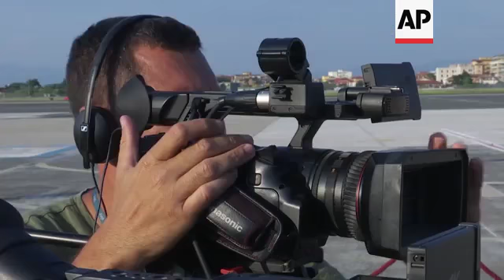Italy's defence minister comments after Libya visit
(24 Jul 2018) Italy is "ready to cooperate" with Libya to secure its borders and improve stability in the country, the Italian Defence Minister said on Tuesday.
Elisabetta Trenta made the remarks in Rome upon her return from a one-day trip to Libya where she met with local authorities.
The new Italian government has been advocating an anti-migrant line and launched a crackdown on migration.
Interior Minister Matteo Salvini, head of an anti-migrant party in the Italian coalition government, has vowed that no more humanitarian groups' rescue boats will dock in Italy.
Libya has emerged as a major transit point to Europe for people fleeing poverty and war in Africa and the Mideast, as human traffickers take advantage of the country's lawlessness.
Libyan authorities have stepped up efforts to stem the flow of migrants with the help of training and money from European nations.
Aid workers, however, say migrants who are returned to Libya often risk facing beatings, rape or slavery.
Libya slid into chaos after the 2011 NATO-backed uprising that toppled and killed ruler Moammar Gadhafi.
Elections were held shortly after Gadhafi's demise, but failed to bring stability.
Libya is split between rival governments in the east and west, each one is backed by militias, tribes and political factions.